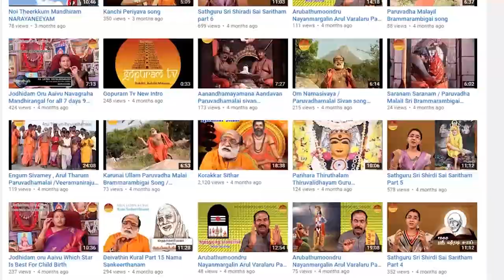வாழ்வு வளம் பெற நம் முன்னோர்களை மறக்கக் கூடாது Munnorgalai Marakka Koodathu | Mahaperiyava Arulurai